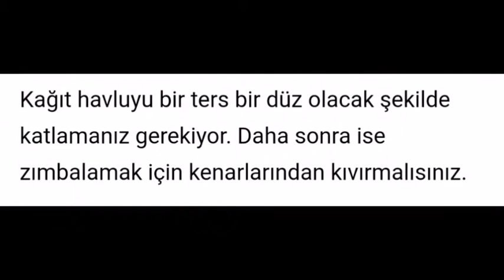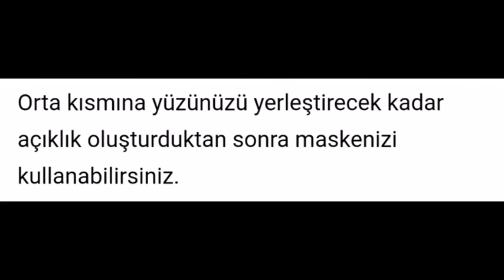Evde maske nasıl yapılır?